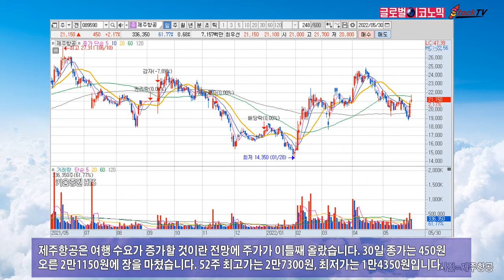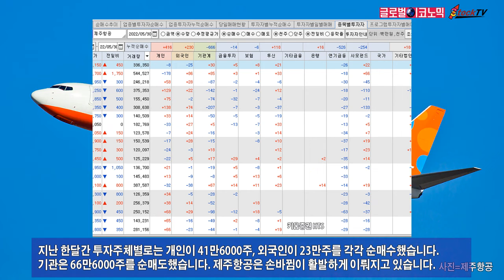제주항공, 여행 증가 전망에 주가 이틀째 올라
제주항공은 여객 사업이 위축되면서 암울한 구간을 버터야 했지만 여행 수요가 늘면서 수혜가 예상됩니다. 제주항공은 영구채 790억원 발행을 결정하면서 유상증자 가능성도 작아졌습니다.